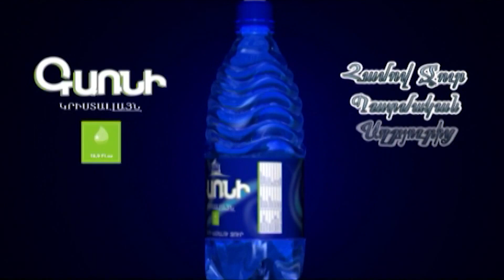Զարեհ Սինանյանն՝ իր աղմկահարույց գրառման մասին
Հետևեք Hayeli.am էջերին ՝